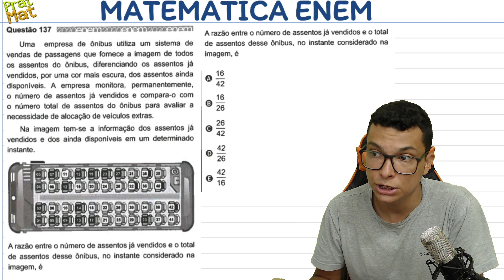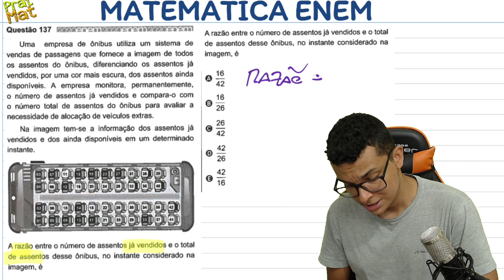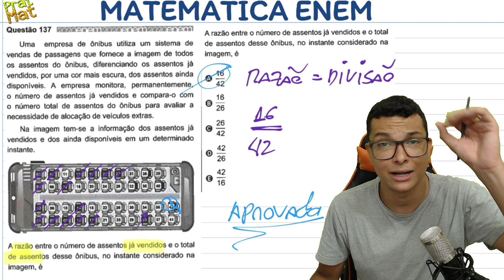A QUESTÃO MAIS FÁCIL DO ENEM 2020(MATEMÁTICA) ?! Razão entre os assentos.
Nesse vídeo vou resolver com vocês a questão 137 do caderno azul do ENEM 2020. Questão que envolve o conceito de razão . Espero que gostem

Questão -
Uma empresa de ônibus utiliza um sistema de vendas de passagens que fornece a imagem de todos os assentos do ónibus, diferenciando os assentos já vendidos, por uma cor mais escura, dos assentos ainda disponíveis. A empresa monitora, permanentemente o número de assentos já vendidos e compara-o com o número total de assentos do ônibus para avaliar a necessidade de alocação de veículos extras.

Na imagem tem-se a informação dos assentos já vendidos e dos ainda disponíveis em determinado um instante.